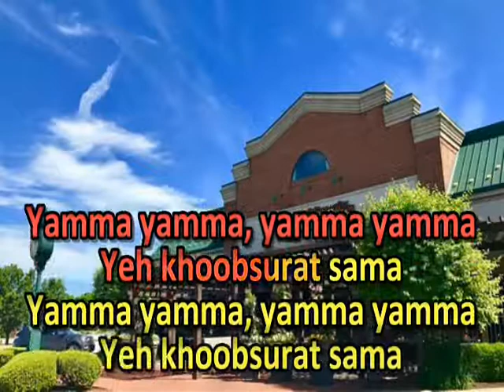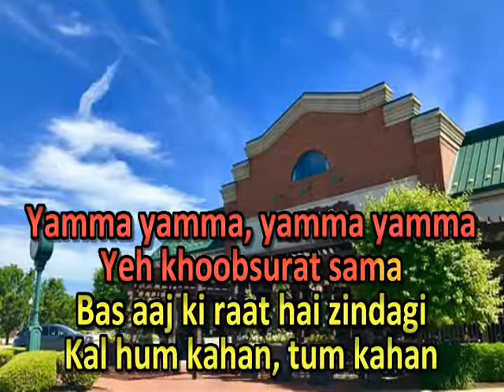YAMA YAMA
THE FUTURE LOCAL KARAOKE